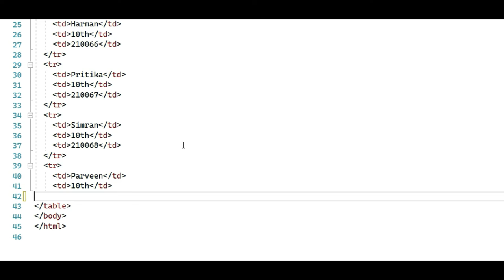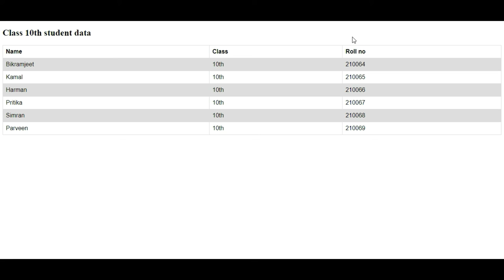How to make a table with HTML and CSS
In this video, you can learn How to make a table with HTML and CSS.